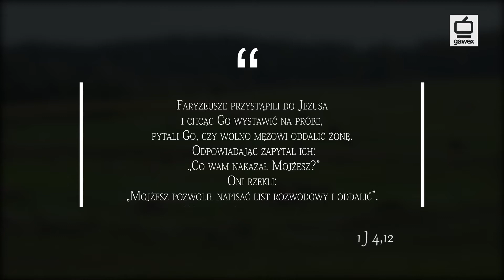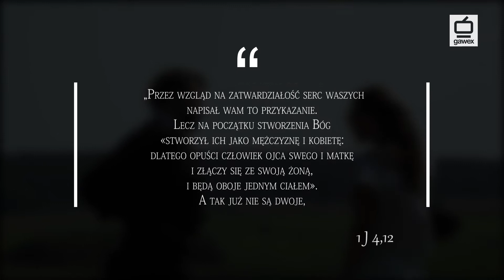Chodź na Słowo - 07 października 2018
Rozważania na temat Ewangelii św. Marka 10, 2-16 - Co Bóg złączył, tego człowiek niech nie rozdziela.